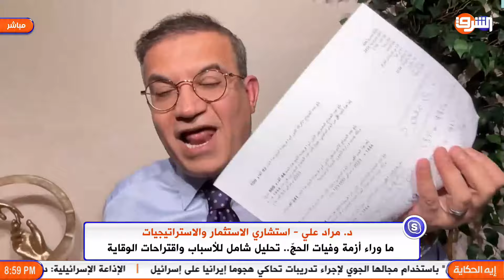ما وراء أزمة وفيات الحجّ.. تحليل شامل للأسباب واقتراحات الوقاية مع د. مراد علي